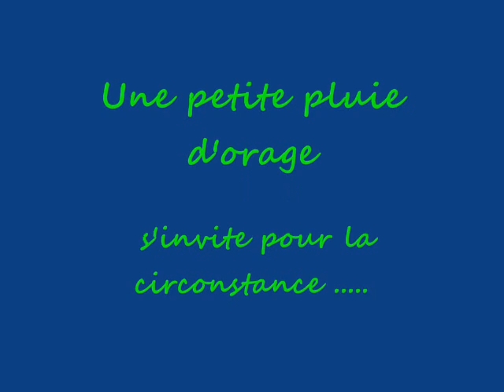Promenade sur l'école palme.wmv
Une promenade sur la rivière Ecole